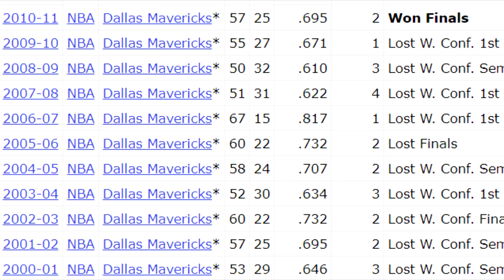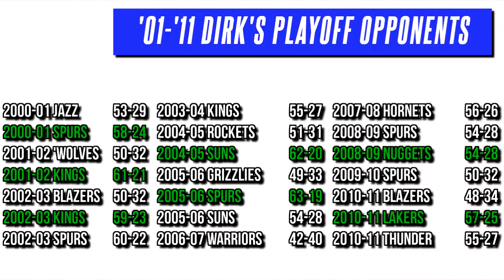How Dirk Nowitzki Accomplished One of the Most IMPRESSIVE Feats In NBA History